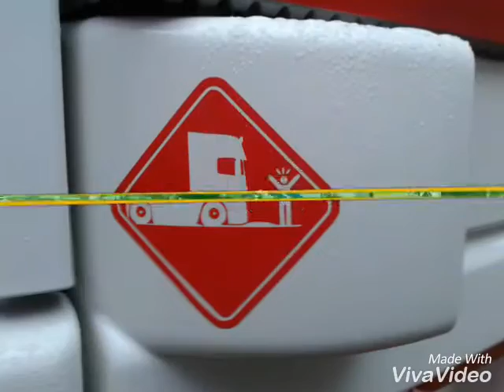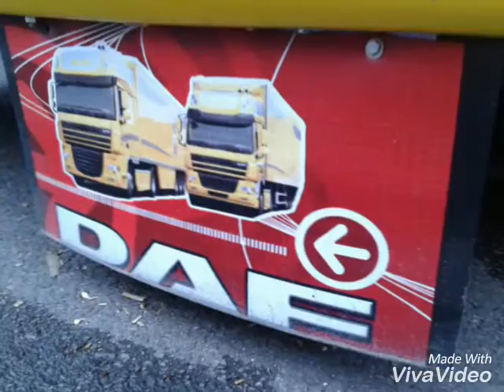Dangé st Romain 2016